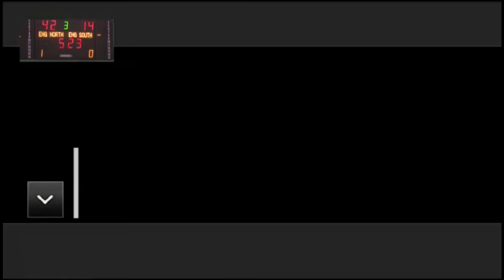School Games 2018 - Wheelchair Basketball - Day 2